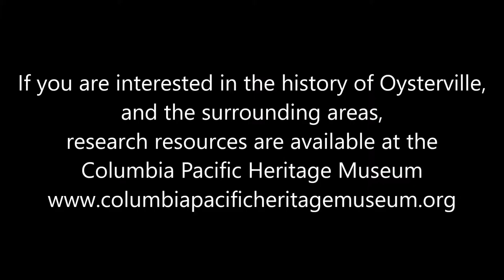Oysterville Town Hall presents Michael Parker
The Fall 2016 Oysterville Town Hall Series presents its third "Local Lore" lecture with Michael Parker.